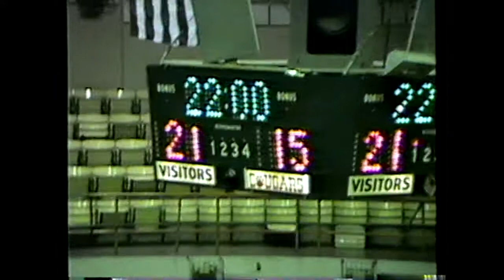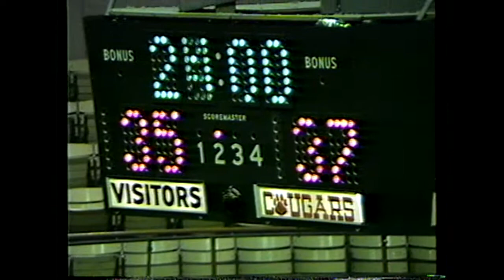Morristown East at Sullivan Central - 2/14/1994 - High School Basketball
Morristown East High School - Morristown, Tennessee at Sullivan Central High School - Blountville, Tennessee

Senior Night